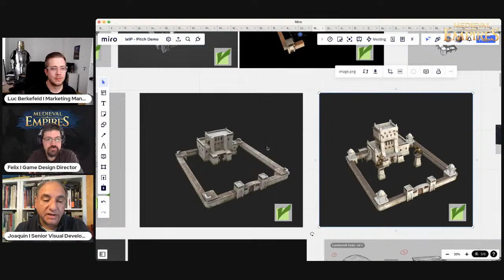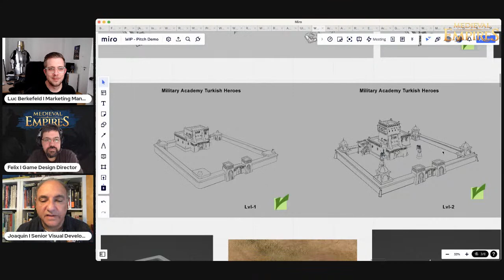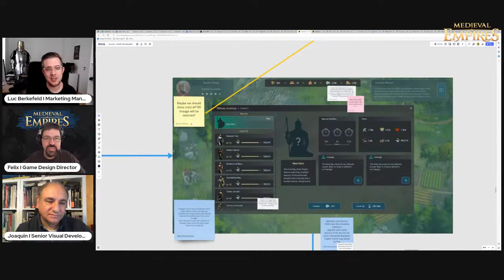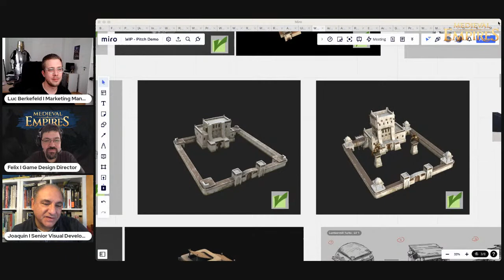What are Heroes in Medieval Empires?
How was the Hero Academy designed and how will the Hero recruitment work in Medieval Empires? Check it out in our AMA with Felix and Joaquin.

Medieval Empires is an epic upcoming Web3 strategy game based in a blockchain powered historical world, where the players will be able to build, explore and conquer with exciting opportunities to play and own! Featuring internationally acclaimed actor Engin Altan Düzyatan as Kayi Tribe leader Ertuğrul Gazi, the game aims to provide a state-of-the-art Web3 experience to the fans of the character/actor, gamers as well as blockchain and crypto enthusiasts.

For more information and updates about MedievalEmpires Ertugrul visit our